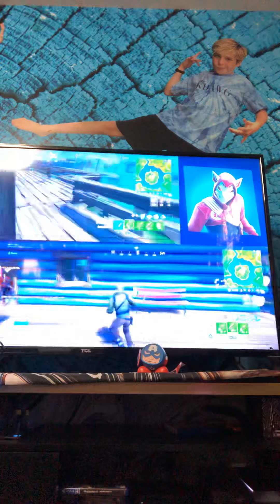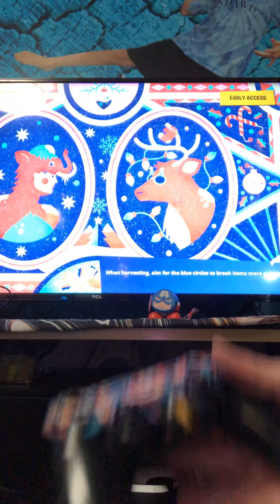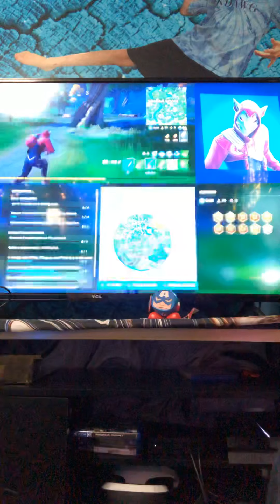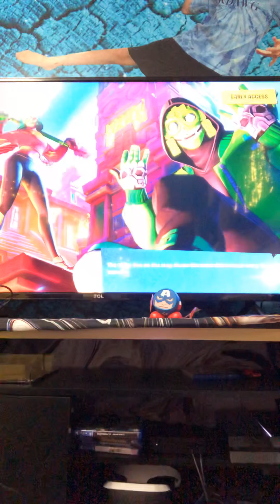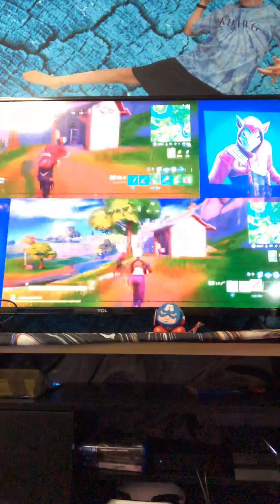One hour fortnight video